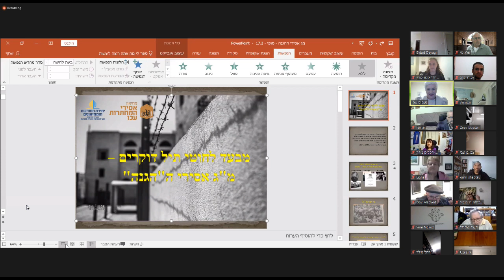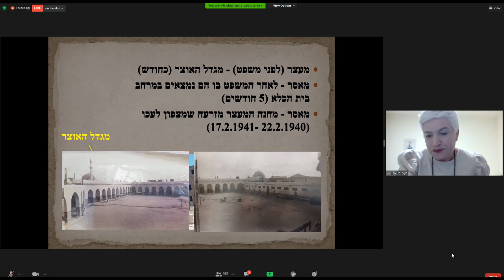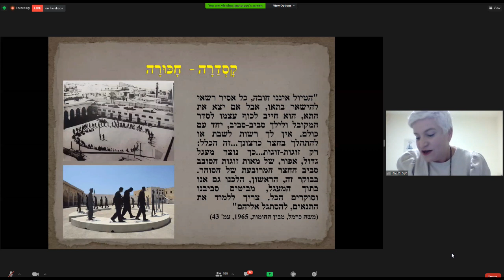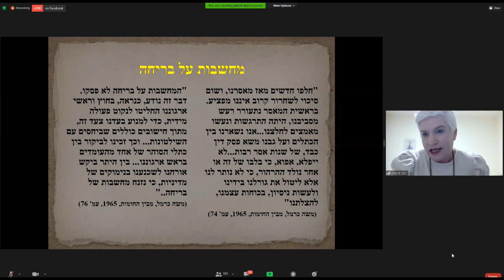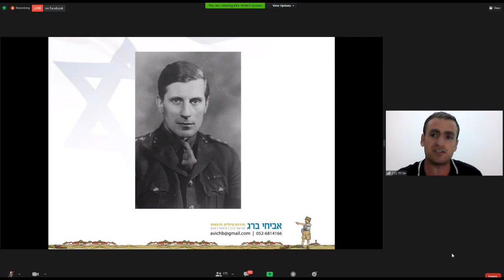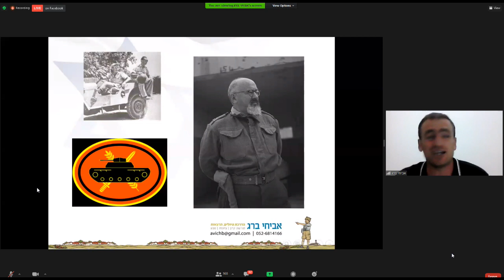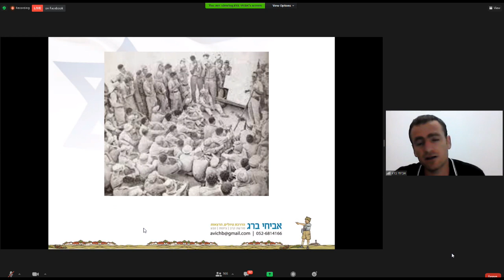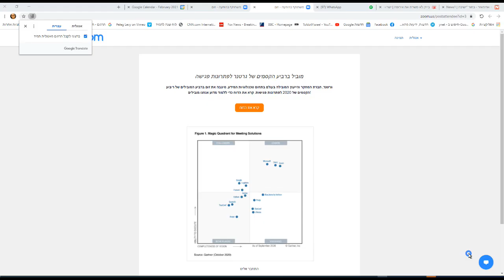"מבעד לחוטי תיל דוקרנים..." חני שחר פישמן מאסר המ"ג - אביחי ברג - דרכו הצבאית של משה דיין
מפגש השלישי בסדרת ההרצאות המשותפת אסירים ואסירות מאחורי הסורגים , היום בשעה 20:30 .
הפעם שתי הרצאות חדשות:
♦️  חני שחר פישמן, מנהלת מוזיאון אסירי המחתרות - עכו, על סיפורם של מ"ג אסירי ההגנה,
♦️ אביחי ברג שיסקור את דרכו הצבאית של משה דיין, מהמ"ג לרמטכלות